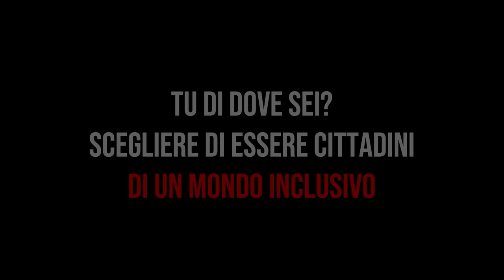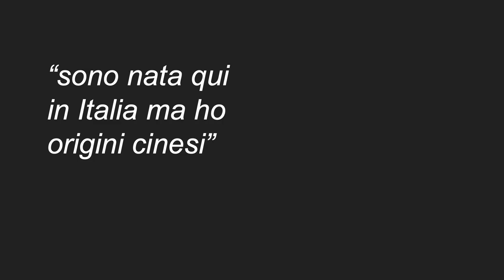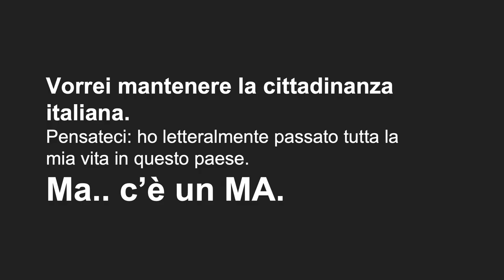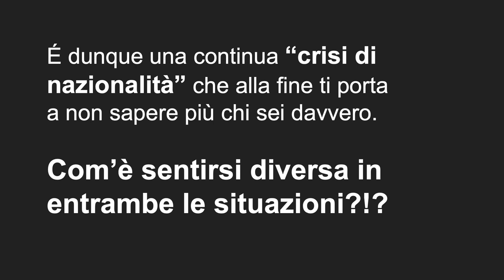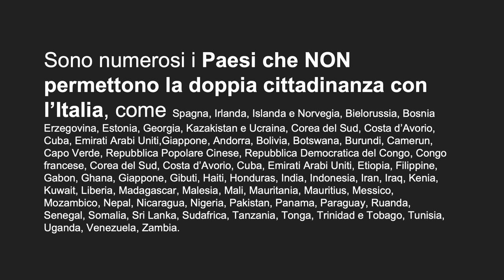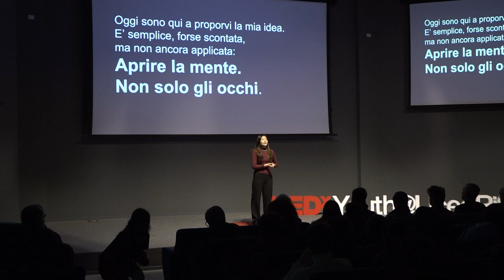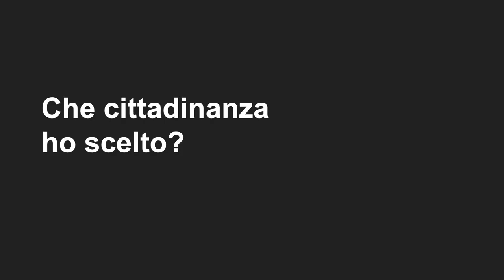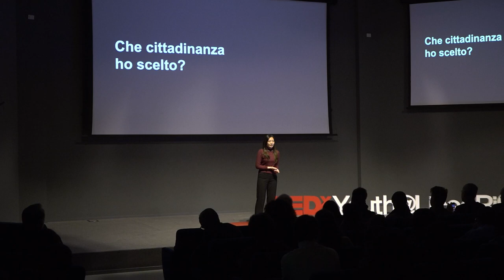Tu di dove sei? Essere cittadini di un mondo inclusivo | Wen Wen Hu | TEDxYouth@LiceoRighiCesena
Capire da dove si proviene è una questione apparentemente semplice, così come determinare la propria cittadinanza. In entrambi i casi, è determinante. Ed è proprio in questo percorso che si inserisce la sua personalissima esperienza di Wen Wen. Wen Wen Hu ha 18 anni e frequenta l’ultimo anno del liceo linguistico Ilaria Alpi di Cesena. È nata a Cesena, ma è cresciuta in una famiglia di origini cinesi. Ha un sogno nel cassetto: diventare odontoiatra. Nel tempo libero suona il pianoforte e si dedica alla fotografia. This talk was given at a TEDx event using the TED conference format but independently organized by a local community.